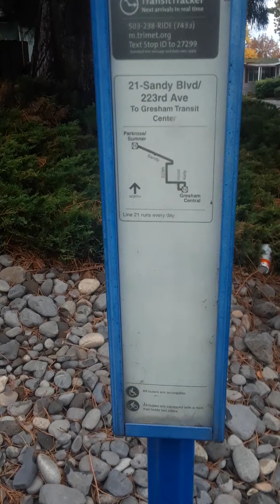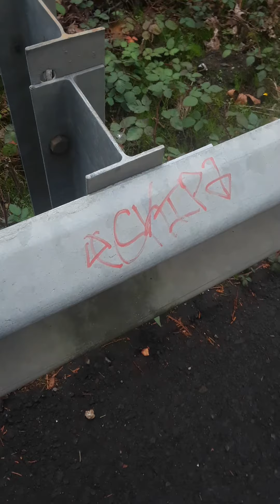November 4, 2020